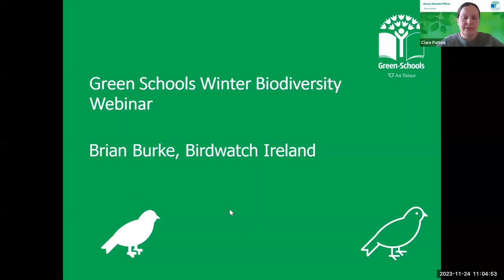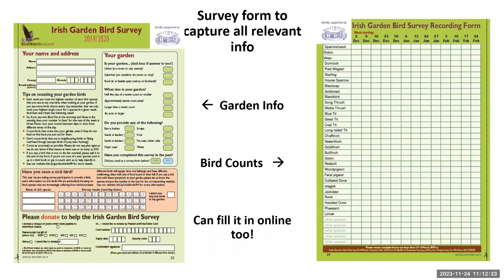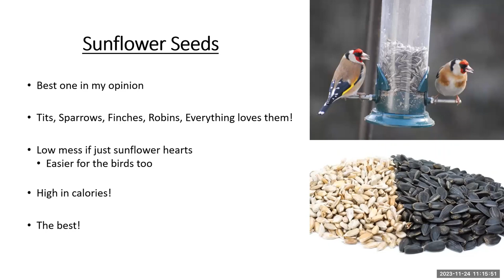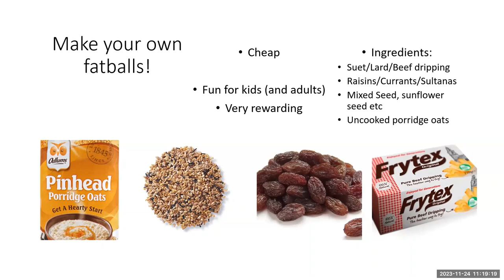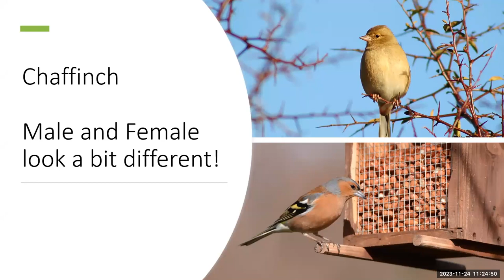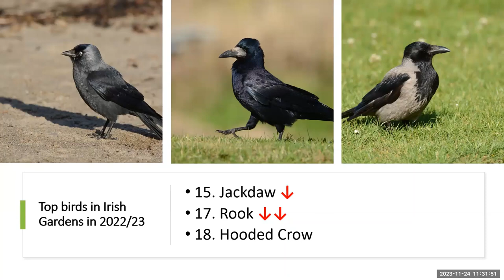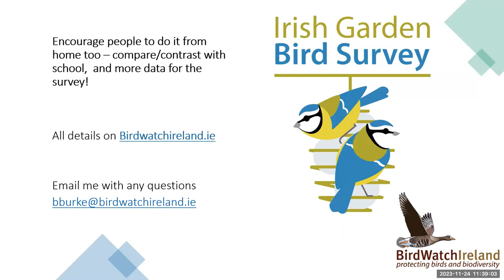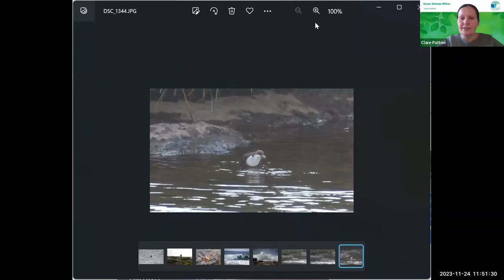Birdwatch Winter Webinar Nov 2023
Green Schools are delighted to be joined by Brian Burke from Birdwatch Ireland for this zoom webinar Brian will tell us how to identify the different birds that may visit your school grounds, the ways to make your grounds more bird friendly and how to take part in the Irish Garden Bird Survey.